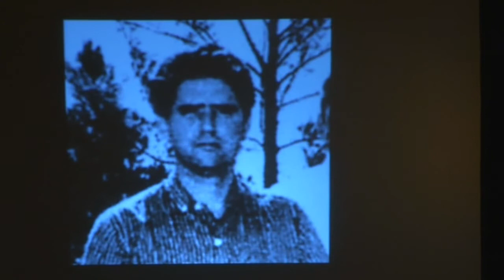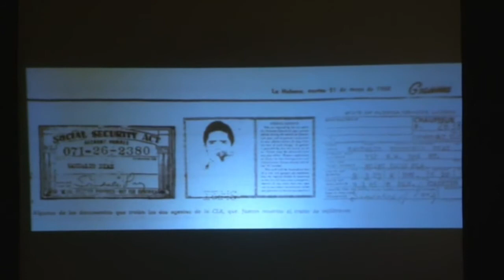Anthony Summers - After Not In Your Lifetime HD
"What we really have cause to think we know is that after all this time, and the efforts of so many people, so much remains unknown." Anthony Summers

A former senior BBC journalist, Anthony Summers is the author of nine major non-fiction books. His investigative work has ranged from the fate of the last Russian Tzar in 1918 to Britain’s Profumo sex/spy scandal, to the John F. Kennedy assassination, to the September 9/11 attacks. He has written biographies of Marilyn Monroe, J. Edgar Hoover, Richard Nixon, and Frank Sinatra. His book on the Kennedy assassination, originally published in 1980, has been updated several times – most recently in 2013 – with the title of “Not In Your Lifetime.” The New York Times deemed it ‘important’, the Los Angeles Times ‘an awesome work’, the Boston Globe ‘the closest we have to a definitive work on the events of Dallas.’

Summers was a finalist for the 2012 Pulitzer Prize for History with his book, with co-author Robbyn Swan, on the 9/11 attacks. He is the only two-time winner of the British Crime Writers’ Association top award for crime non-fiction – once for his book on Dallas. He is a Fellow of the Historical Society of University College Dublin.